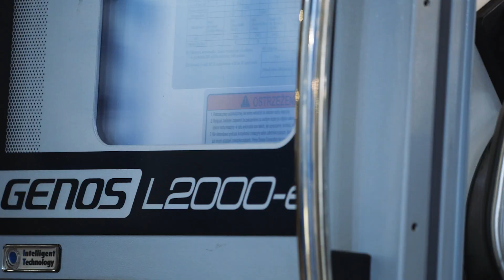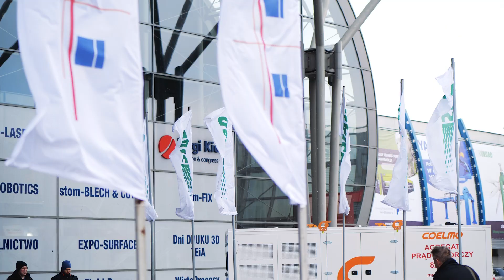Relacja z targów STOM-TOOL Kielce 2023 | HTM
Czas podsumować Przemysłową Wiosnę w Kielcach, zobaczcie jak to wyglądało w tym roku.